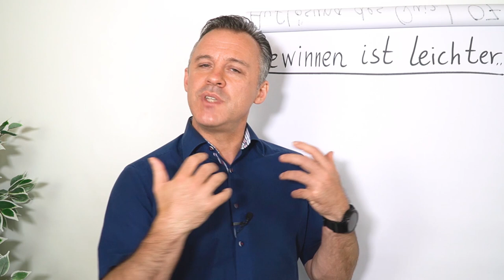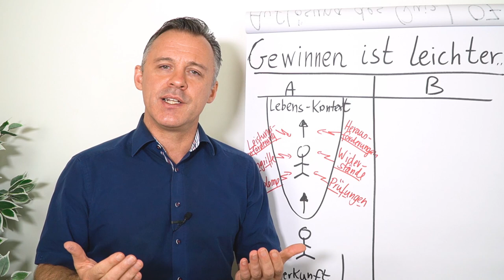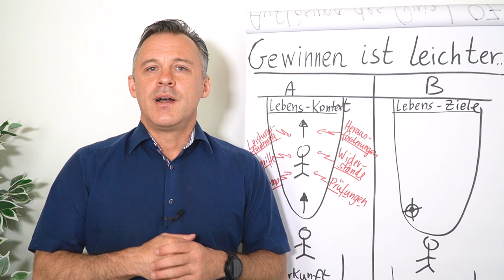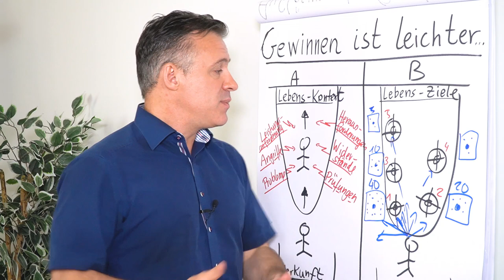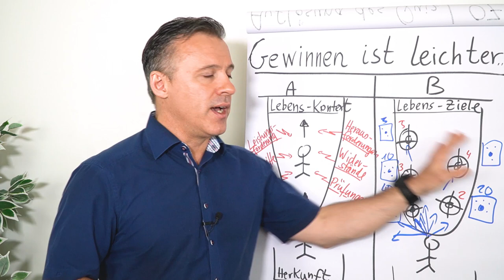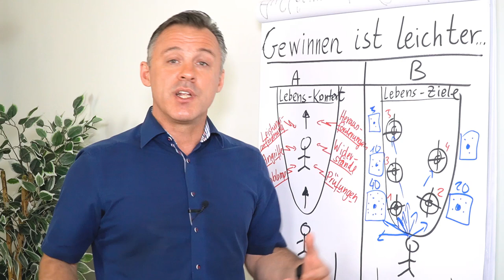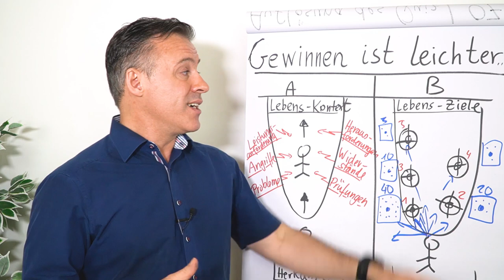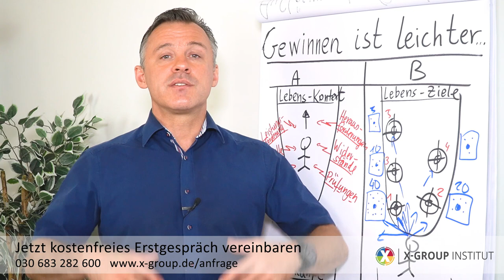Gewinnen ist leichter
Egal welchen Background du hast oder wie die Umstände in deinem Leben aktuell sind: Du kannst es schaffen! Daniel Schäfer ist sich sicher, Gewinnen ist leichter. Wie du gewinnst und jede Hürde meisterst erfährst du in diesem Clip.